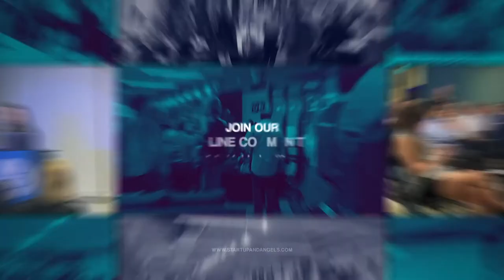Startup&Angels Sydney #18 Event Aftermovie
Aftermovie of our Startup&Angels Sydney #18 Startup Funding: 2020 retro and 2021 forecast event with exclusive interview to one of our partners Tuan Lam from Brinc.

🚀 To follow up and stay in touch with our speakers and attendees, register to our online networking platform